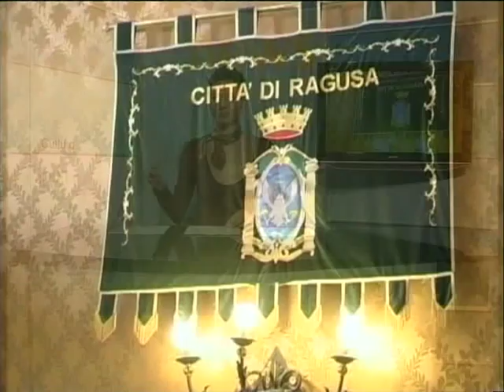TG 05 04 GIORNO 1P.mpg